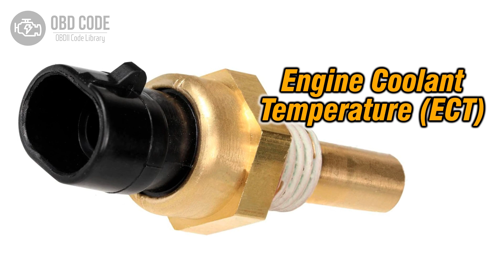P0115 Engine Coolant Temperature Circuit 🟢 Trouble Code Solved 🟢 Symptoms Causes Solutions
P0115 Engine Coolant Temperature Circuit